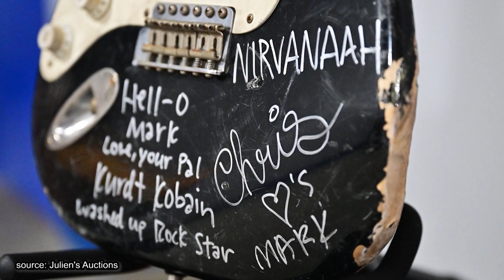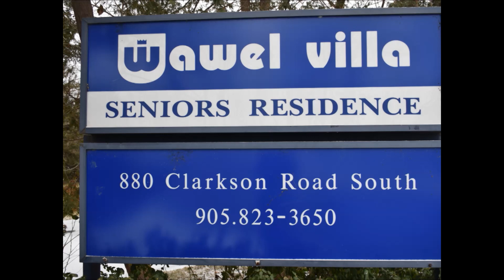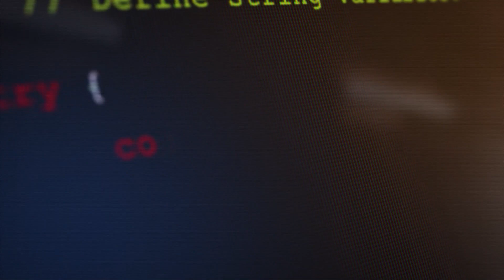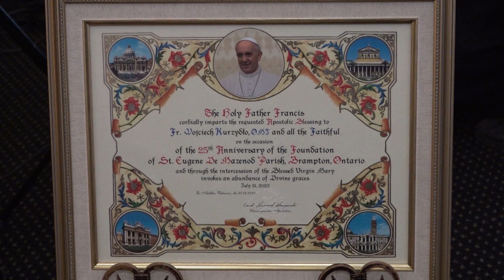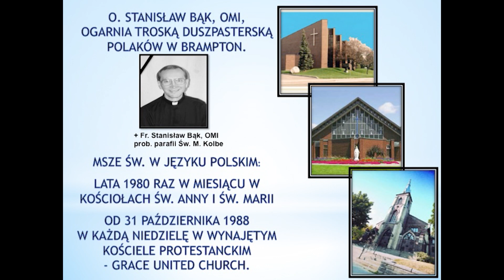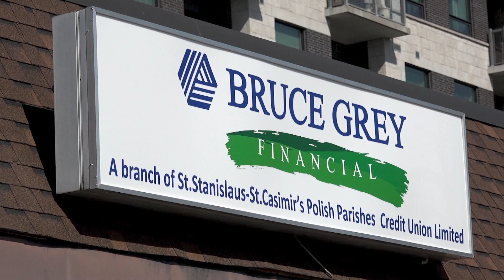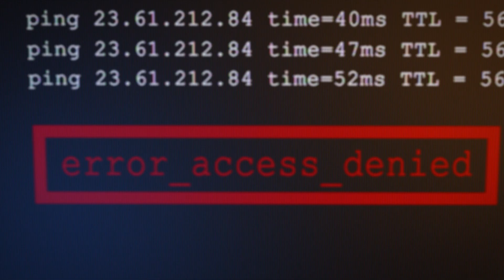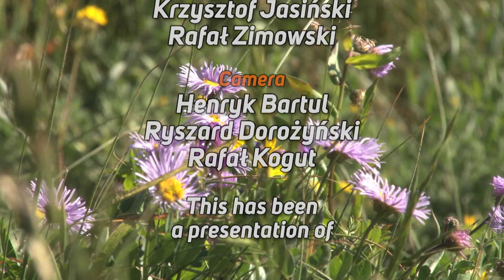Polish Studio (2023-06-03)